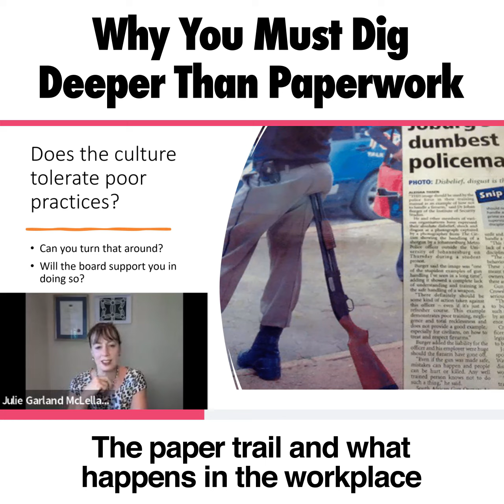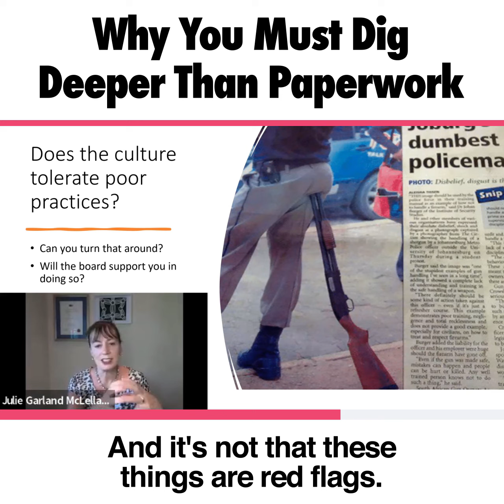Due Diligence - Why You Must Dig Deeper than Just Paperwork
Sometimes paper-trails can be misleading.
Look at how people behave and what they feel is important.
Choose a board where you are aware of the issues and confident that you have the skills and support to solve them.